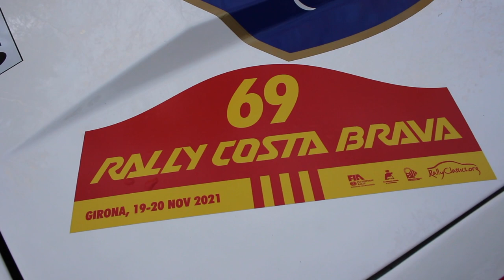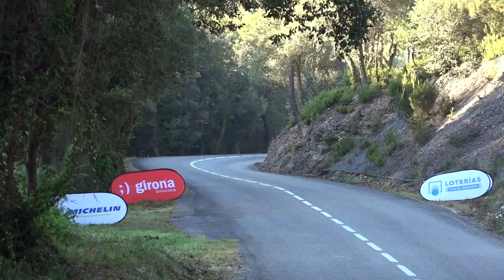Rally Costa Brava 2021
Resumen del 69 rally Costa Brava, novena prueba del Campeonato de Europa de Rallyes de Velocidad Históricos y séptima del Campeonato de España de Rallyes para Vehículos Históricos, que se celebró los días 19 y 20 de noviembre en Gerona